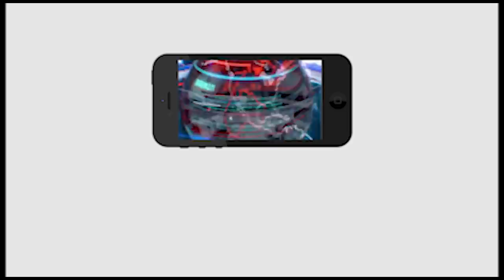Jagan Shocked | TDP Leader Secret Meeting Leaked | చంద్రబాబు ఎలాంటి కుట్రలు పన్నుతున్నారో చూడండి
చంద్రబాబు ఎలాంటి కుట్రలు పన్నుతున్నారో చూడండి